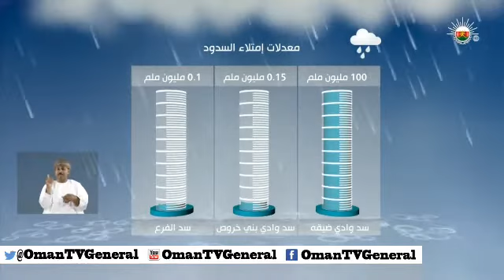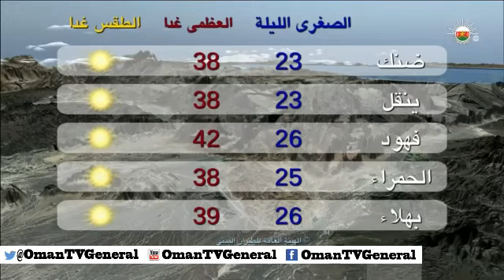أخبار العاشرة - السبت ٢٦ أبريل ٢٠١٤